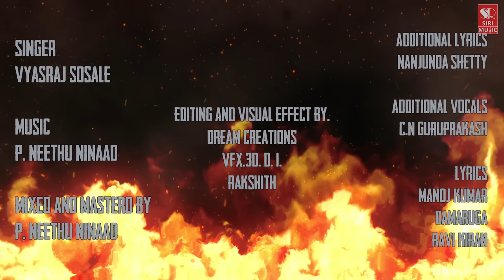Kaatera - Promotional Song | Darshan | Nanjunda Shetty Presents | VyasRaj Sosale | Siri Music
Kaatera, a promotional song is from the movie 'Kaatera'  starring Challenging Star Darshan Thoogudeepa. V.Harikrishna
The song is composed by P. Neethu Ninaad while the vocals is by Vyasraj Sosale. Concept and Design is provided by Nanjunda Shetty.

                                     *Credits*
♪ Song : Kaatera Promotional Song
♪ Producer: Nanjunda Shetty. Nagaraj Naik
♪ Concept. Nanjunda Shetty
♪ Director: Nanjunda Shetty
♪ Singer: Vyasraj Sosale
♪ Music Composer: P. Neethu Ninaad
♪ Additional lyrics: Nanjunda Shetty
♪ Lyrics: Manoj Kumar
♪ Star Cast: Challenging Star Darshan Thoogudeepa
♪ Edit: Rakshith
♪ Chorus: Guruprakash, Ruthvik C Raj, Ravi Kiran
♪ Lyrics: Manoj Kumar C
♪ Damaruga: Ravi Kiran
♪ Programming: Rhythm arrangements
♪ Mixed and Mastering by: P. Neethu Ninaad
♪ Recorded: @NeethuNinaadMusicFactory
♪ Special Thanks: Sridhar NS Octofirm, IFMA Dilip Kumar
♪ Music Label: Siri Music

x x